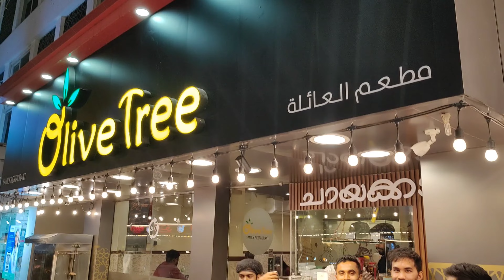Karama Dubai Affordable Shopping Brand's replica in super Cheapest price| Cinematic 4k📸| vlog 11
Karama Shopping Centre Dubai 😍| Affordable Shopping| Brand's replica in super Cheapest price| Cinematic 4k📸| 🛍️| vlog 11